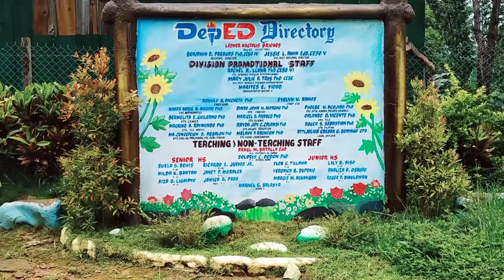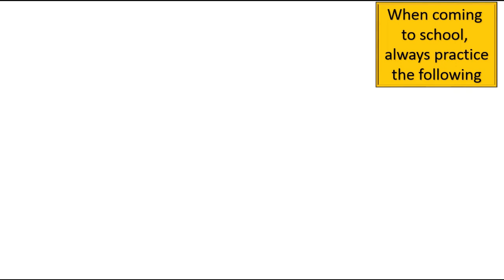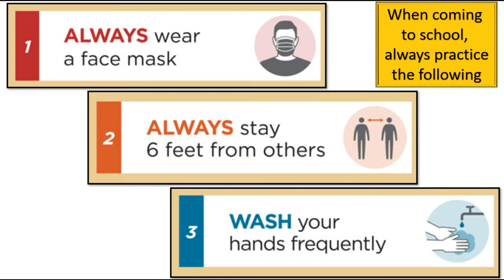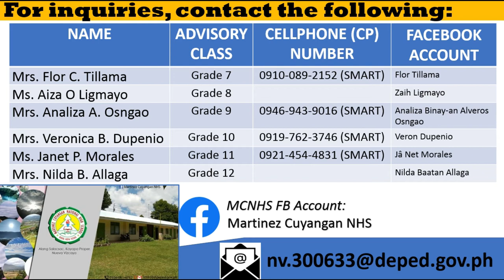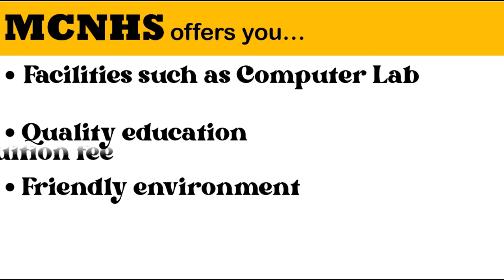2021 Oplan Balik Eskwela at Martinez Cuyangan National High School